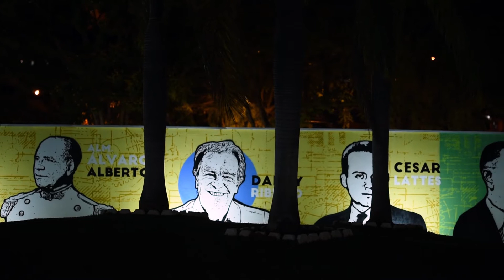Unifei pelos olhos do Prof. Cleber Gonçalves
"Não tem como passar por ela e não se admirar com sua grandiosidade, até mesmo nas pequenas coisas.
Veja em full hd e use seu fone de ouvido."

Prof. Cleber Gonçalves, 2018